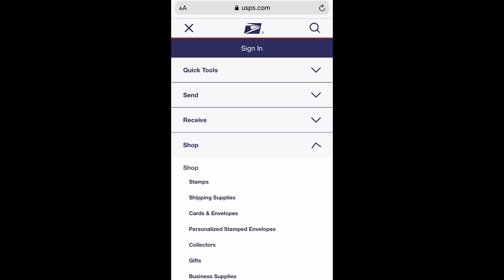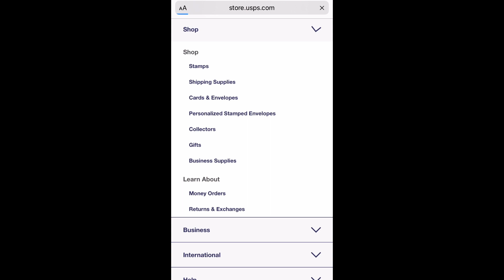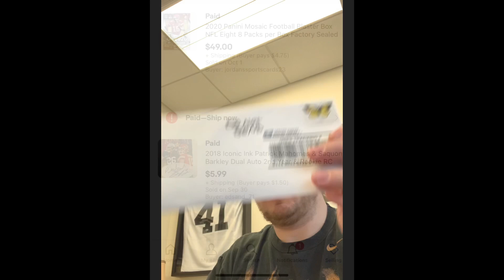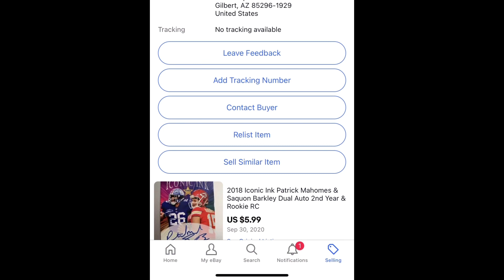Ship PWE (Plain White Envelope) WITH TRACKING for FREE!!!! How to ship PWE!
SEE FINAL UPDATE ON THIS SUBJECT PUBLISHED 3/23. I no longer recommend this as I have received a few returned to me requesting additional postage.

For people that ship low value items (particularly cards) learn how to ship PWE items through USPS WITH TRACKING for no additional cost!
THIS IS HOW TO SHIP PWE!